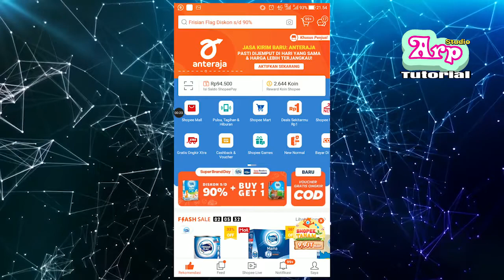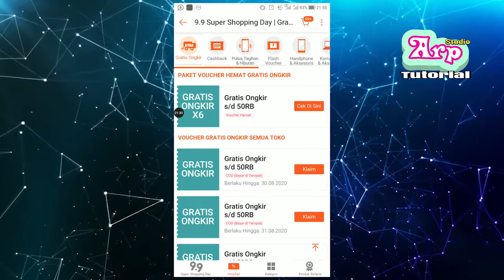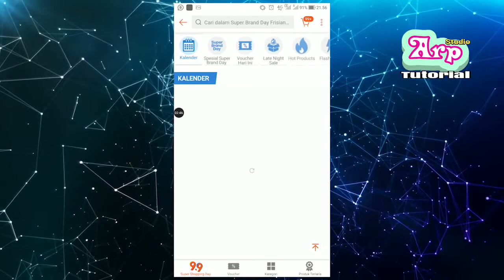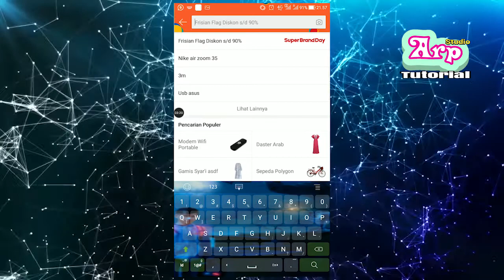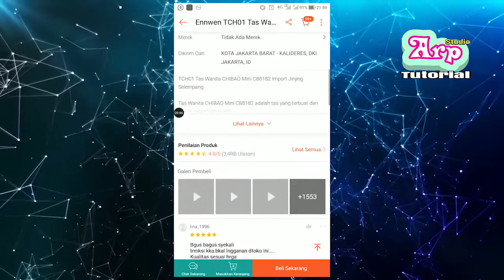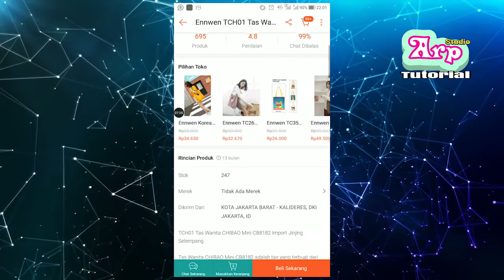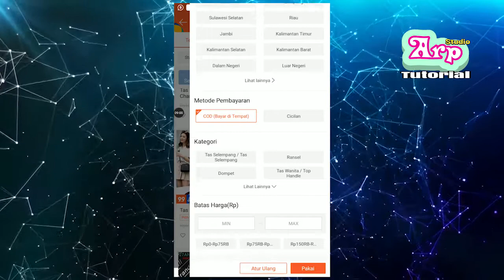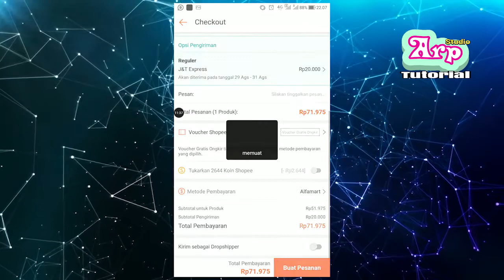Cara Belanja di Shopee Dengan Voucher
Beda toko satu ongkir bisa loh di shopee.. Caranya ya pilih toko yang udah dukung gratis ongkos kirim, terus pake voucher nya. Pastikan harus bisa terpakai.

Disini aku share lagi cara buat kamu belanja di shopee, tips klaim voucher biar bisa dapet cashback dan banyak keuntungan.